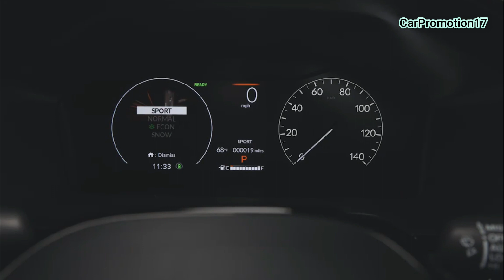2023 Honda CR-V Review|America’s Favorite and Best Selling SUV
Key CR-V Features:
Rugged and sophisticated exterior design
All-new 4th-generation two-motor hybrid system (Sport, Sport Touring) is more powerful, makes CR-V more fun to drive and adds towing capability
Distinctive bolder styling for hybrid-powered Sport and Sport Touring trims
Sporty, modern, more spacious and comfortable interior
Standard digital instrumentation
9-inch HD touchscreen with wireless Apple CarPlay® & Android Auto™ compatibility (EX-L and Sport Touring)
Standard 7-inch touchscreen with Apple CarPlay® & Android Auto™ compatibility (EX and Sport)
Enhanced global Honda Architecture
Updated 1.5-liter Turbo engine (EX, EX-L)
Retuned Real Time All-Wheel Drive with Intelligent Control™
New Hill Descent Control
New Snow driving mode
Standard Honda Sensing® system with new wide-view camera and radar, plus new Traffic Jam Assist (TJA), Low-Speed Braking Control and Traffic Sign Recognition system (TSR)
Next-gen front airbags
New standard knee and rear passenger side-impact airbags
Rugged and Sophisticated Styling